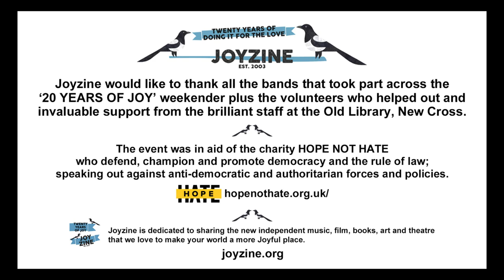MJ Hibbett performs 'Easily Impressed' at Joyzine's Birthday Weekender - The Old Library, New Cross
Live performance by MJ Hibbett of 'Easily Impressed' from his album 'This Is Not a Library'. Filmed by Paul Maps at Joyzine's 20th Birthday Weekender at The Old Library, New Cross on 19th August 2023.